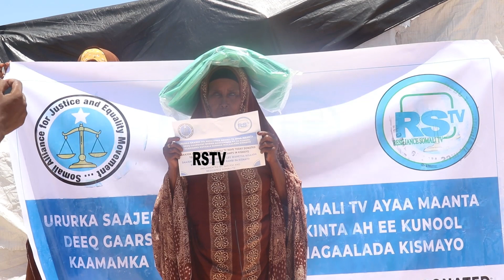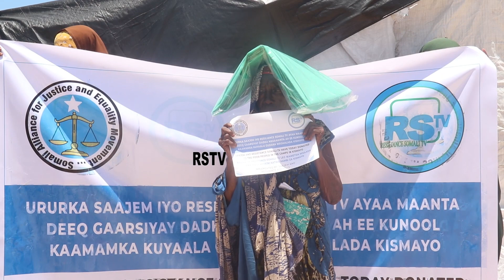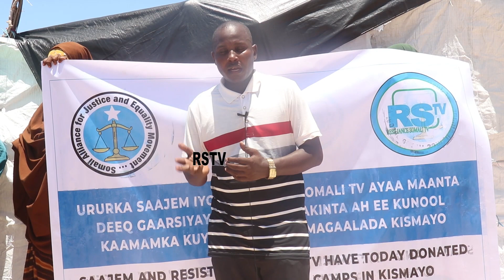SAJEM and RSTV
Civic engagement and Community Development

Equality and Justices Initiative for Somali  educates and engages marginalized communities in Somalia to organize and advocate for social, political, and economic justice. The movement builds coalitions and initiate campaigns among communities to push for justice and equality in Somalia, at local and national level. We also organize diaspora communities in the movement to harness their prophetic voice and initiate vibrant dialogues with other communities to discover our diverse identities to connect, engage and advocate for equality and justice for all.